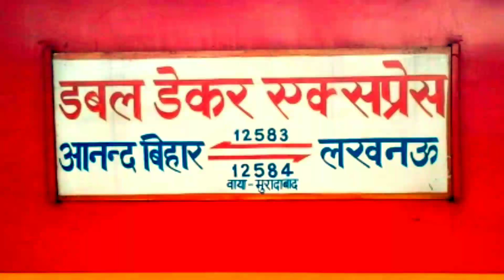Announcement of ANVT - LKO AC DOUBLE DECKER EXPRESS at Anand Vihar Terminal Railway Station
Anand Vihar - Lucknow AC DOUBLE DECKER EXPRESS Announcement at Anand Vihar Terminal 📢